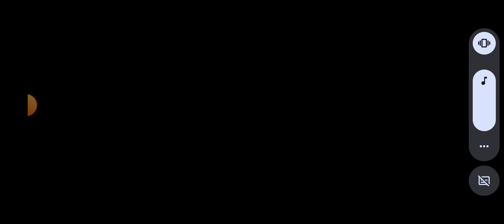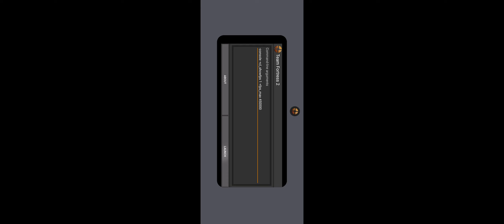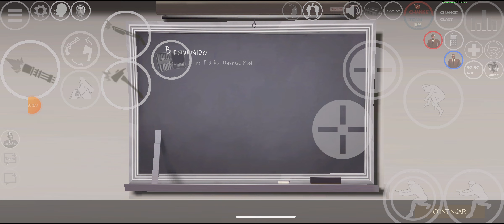TF2 android gameplay 63#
the 63rd gameplay of TF2 on android.like and sub for more!!